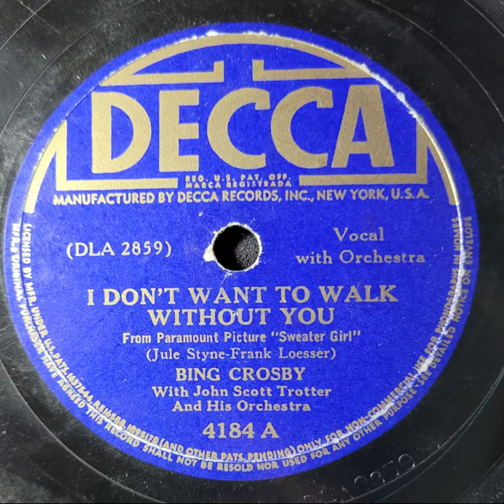Bing Crosby, John Scott Trotter and His Orchestra – I Don't Want to Walk Without You